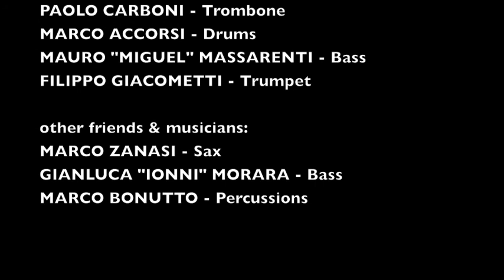Andrea Bellini with Funky Tribal Lovers - Being the first time (studio version)